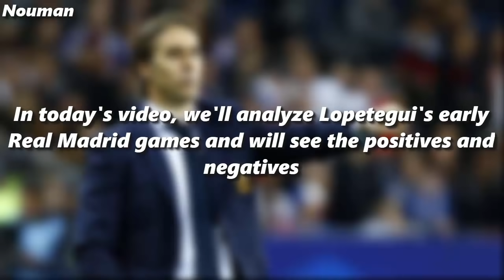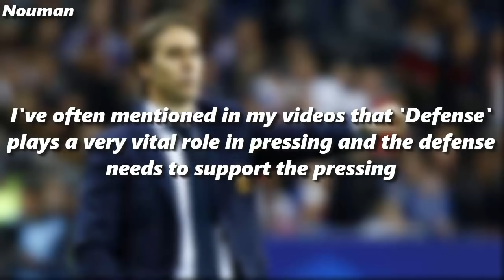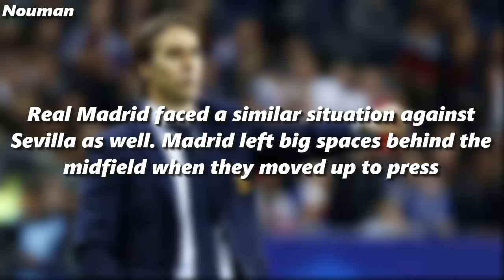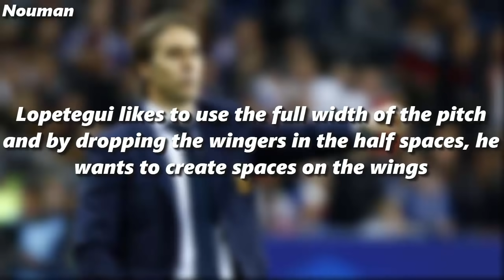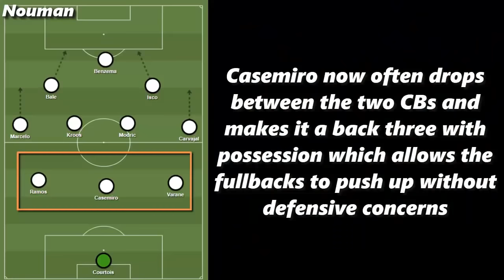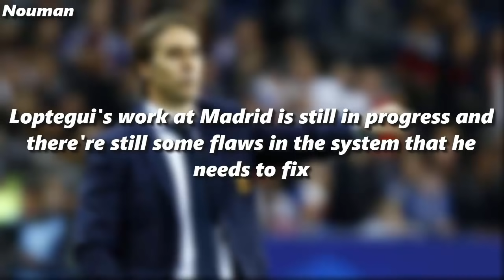Julen Lopetegui at Real Madrid | Positives and Negatives | Tactical Analysis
In today's video, I've looked at Lopetegui's early time at Madrid and I've tried to analyze all the positive and negative points. I'll try to explain in this video all the reasons why Lopetegui's tactics are not quite working at Real Madrid.